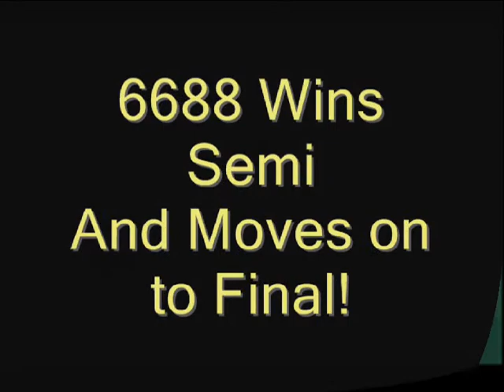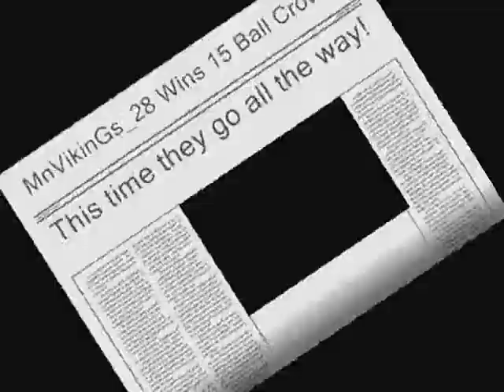Minn. Vikings choke in Superbowl, but not on pool Table.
started out with 71 players, round there was 35 players still in it, round 3 and we had 17 with hopes still alive, round 4 and there were only 9 players still standing, round 5 we were left with the final 5 still alive, round 6 we are in the semi-finals. 6688 without any tournament wins and runner up 3 times went up against me (Figster) who has 27 TM wins and runner up 26 times. 6688 dispatches me and went on to final table to face off with MnViKinGs_28 who also had never won a Tournament and had been the runner up twice. Who would break the streak and take it all the way? Watch the Video and see. Commentary by Jim Newton